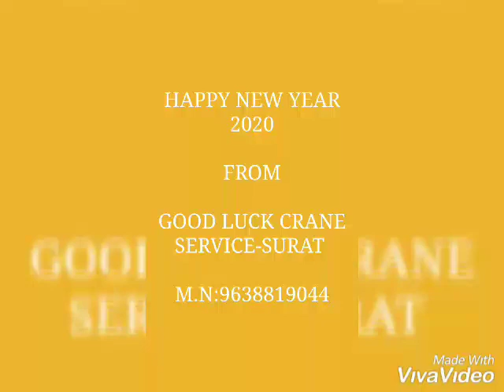Happy New Year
LOADING & UNLOADING & ERECTION OF HEAVY MACHINERIES,BOILER,CHIMNEY,EMBROIDERY MACHINE,D.G SET TRANSFORMER,CRUSHER ETC...

WE HAVE 30 TON TO 300 TON TELISCOPIC CRANE FOR HIRING

       [GOOD LUCK CRANE SERVICE (SURAT)]
       [ANY CRANE REQUIREMENT CONTACT:HANIF PATEL]
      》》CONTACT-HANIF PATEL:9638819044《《